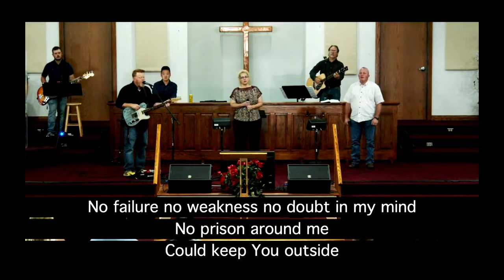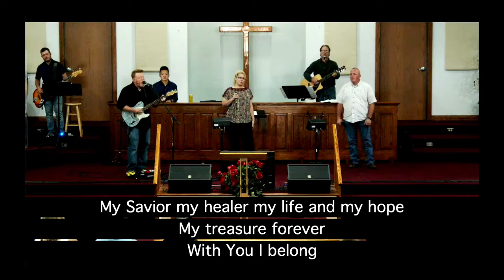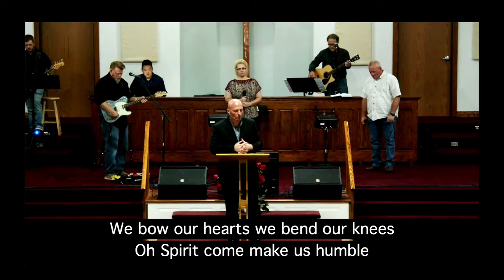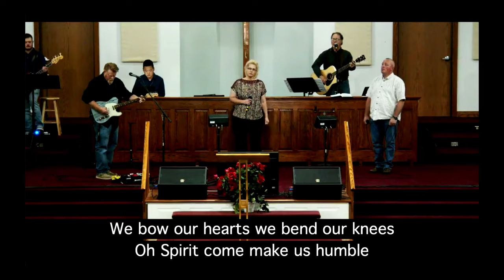08/29/2021 The Promise: Failure King/Divided Kingdom